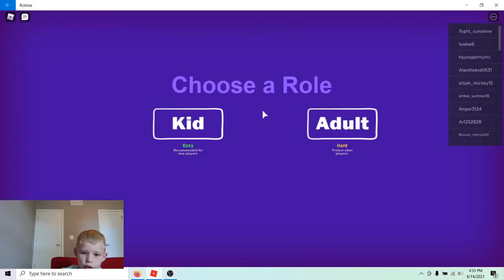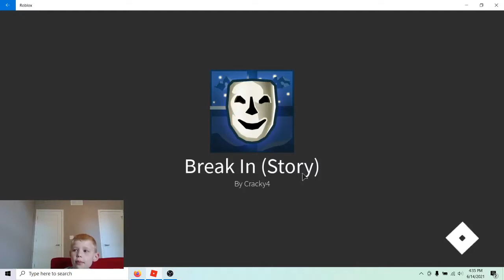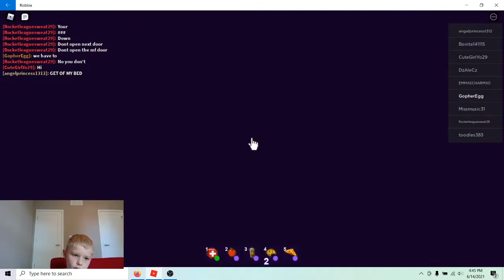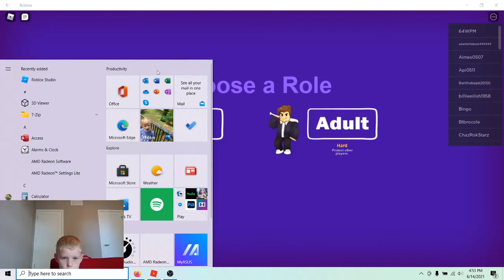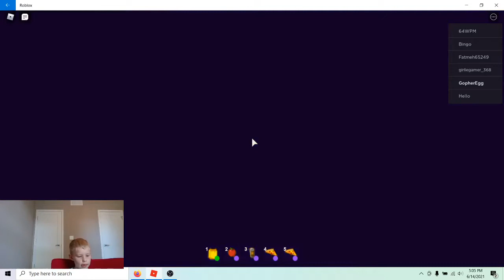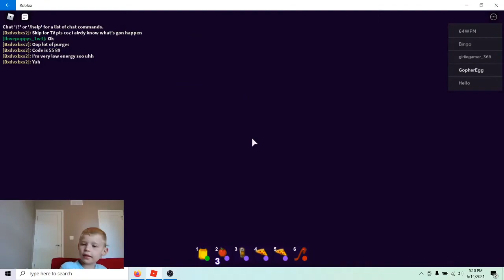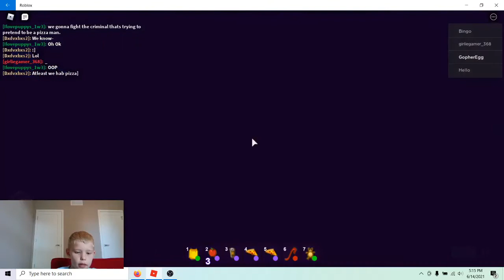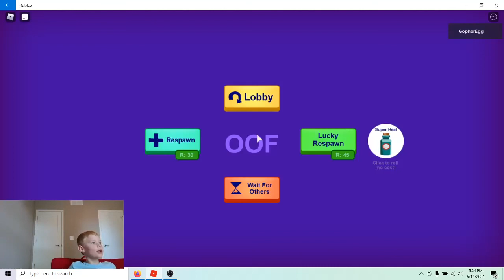Roblox - playing Break In Story part 2